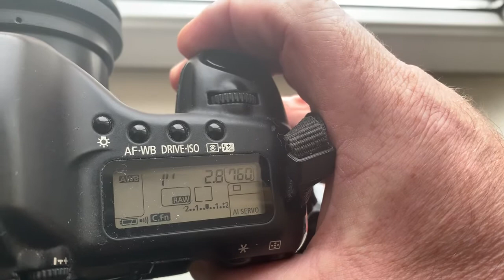Для Сергея М.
Pentacon Six-Canon  c Одуванчиком Лушникова
для Carl Zeis Sonar Jena 180 mm f/2.8.